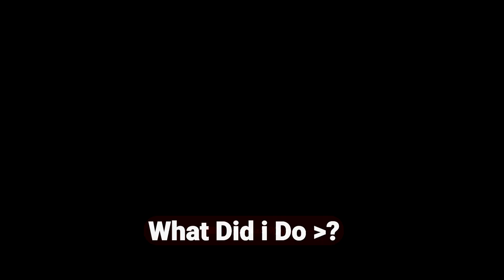Comedy Moments in Football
Comdedy  Moments in Football

The game of football is connected to the human soul.
Funny moments, things happen at that football game.
have created a video for you with a lot of laughs, crazy,
funny celebrations, comedy moments in the football game.
I hope you will enjoy watching the video

Boost by Peyruis   / peyruis
🎵 Track Info:
Title: Boost by Peyruis